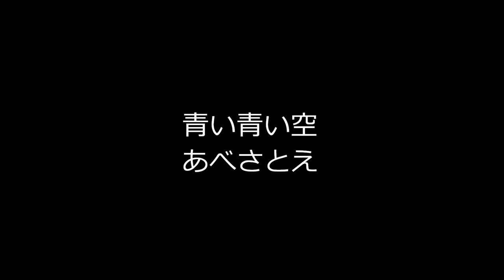青い青い空 あべさとえ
2014年1月19日 赤坂GRAFFITI　歌・ピアノ；あべさとえ、バイオリン；のっピ、ベース；渡部哲也